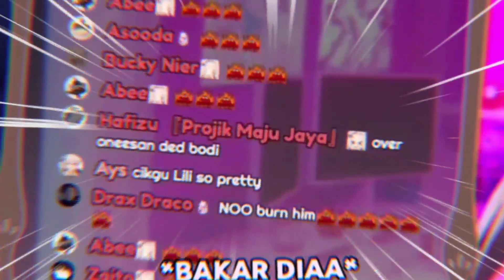Jangan sekali-kali ngelamar lili, Nanti kena Mental !!【 Liliana Vampaia】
【SOURCE】
[Freetalk] ...Because lili is ill (EN/MY)【MyHolo TV】
Menit : (--:--)